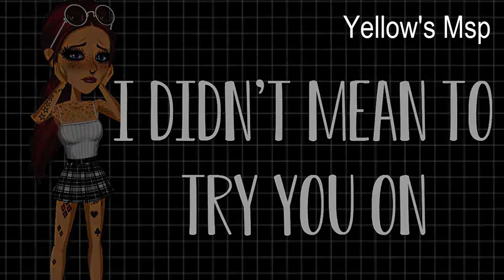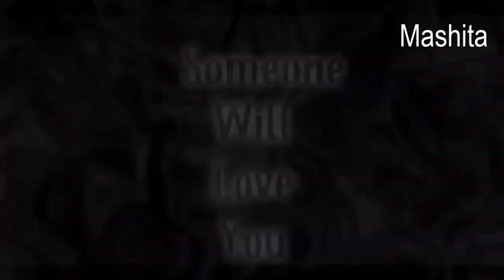Sorry - MEP MSP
Emeği geçen herkese teşekkürler
İntro: PeachyBee
Part 1: Akira
Part 2: Yellow's Msp
Part 3: MeowDark
Part 4: BerryBee
Part 5: Cemal. X
Part 6: Holobia
Part 7: Lark
Part 8: Holobia
Part 9: The Aquiver
Part 10: MelonyBee
Part 11: Mishery
Part 12: Cherlych
Part 13: Midorî Msp
Part 14: Valienta.
Outro: Mãshĩta